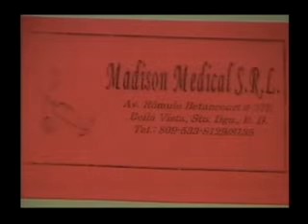IDEAS 17 07 2014.